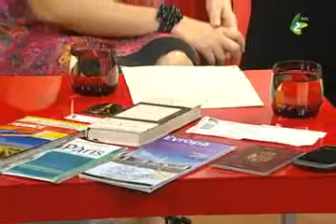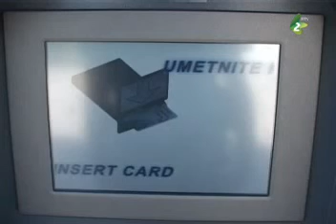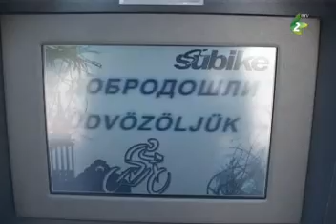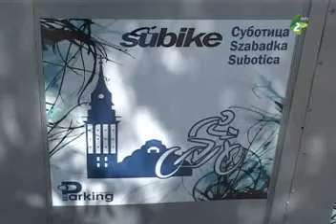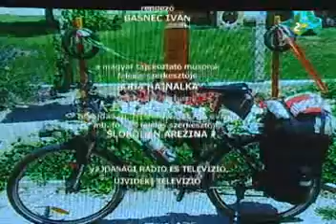jo estet vajdasag 25 08 2012